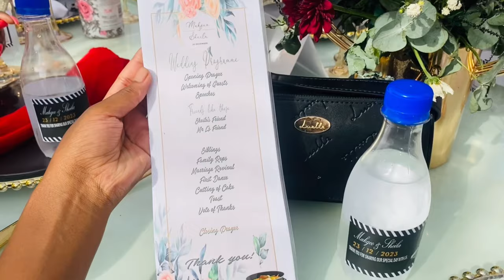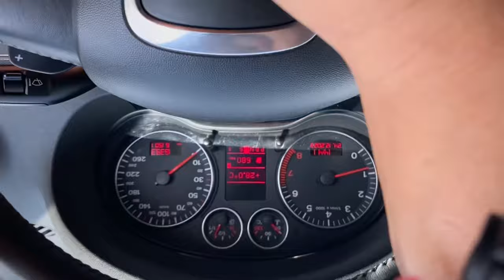WEDDING VLOG: Soweto/it’s a wedding/xhosa n Sotho/ Sasolburg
Welcome to ou’s and Cheri’s gang❤️😻

SONGs❤️
Iplan by thukzin